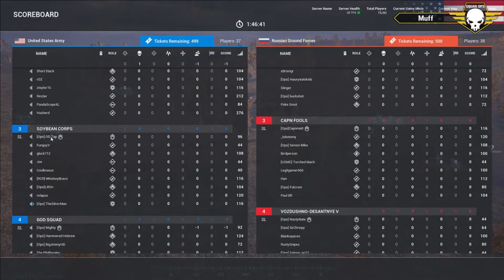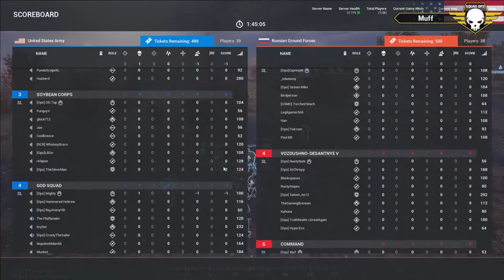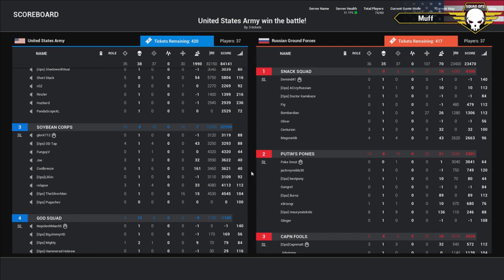Squad Operation: Open Road - Round 1 (05/03/2017) Squad Gameplay (VoD) HD